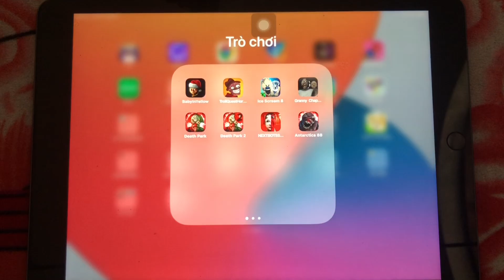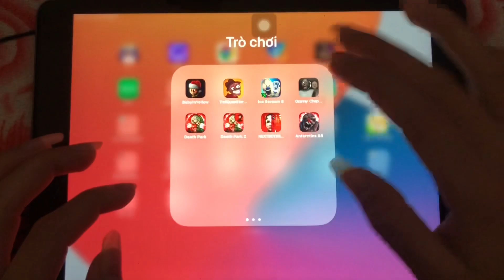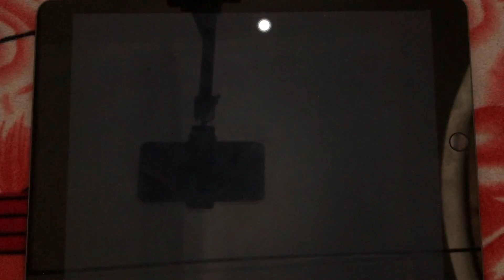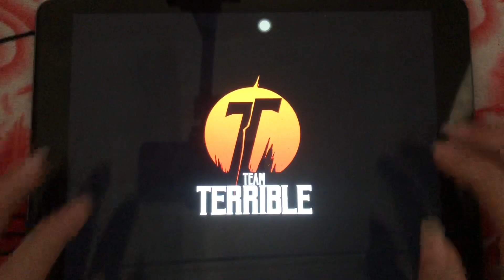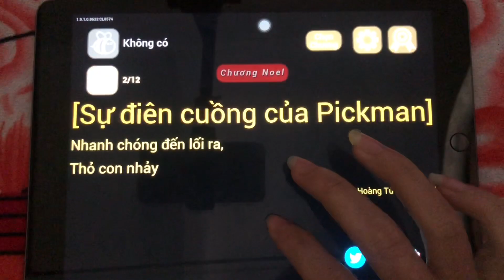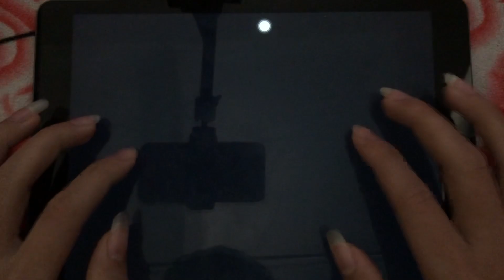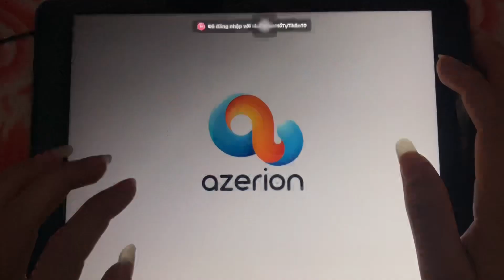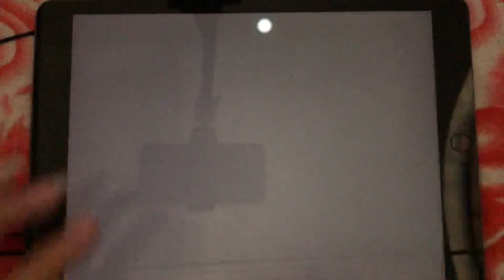Granny 1 2,Death Park,Ice Scream 8,Death Park 2,Baby In Yellow,Antarctica 88,NEXTBOTS SHOOTER...